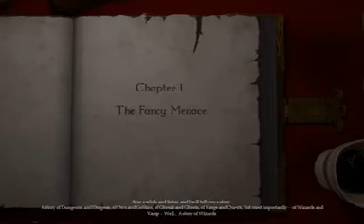Magicka Playthrough Episode 1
This is our first episode of the Magicka playthrough. In the next episode we will be joined by Kai and Tom Joyce.